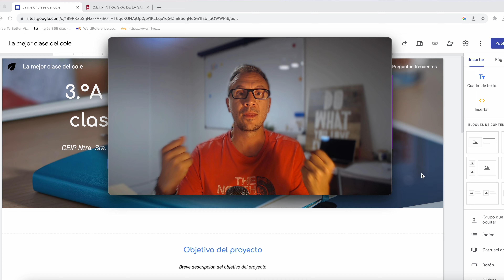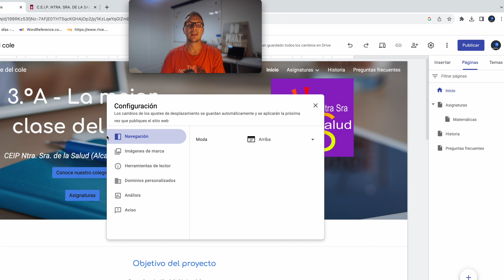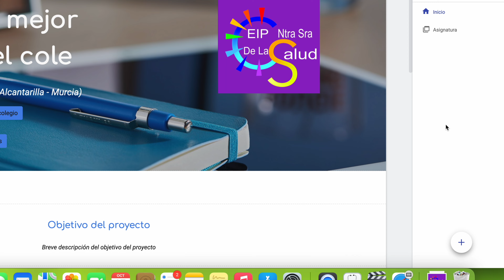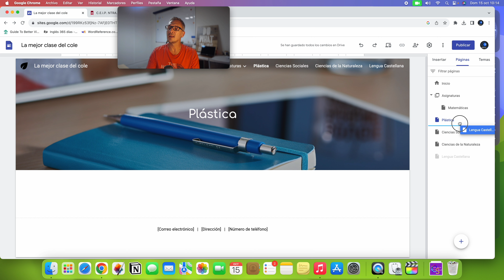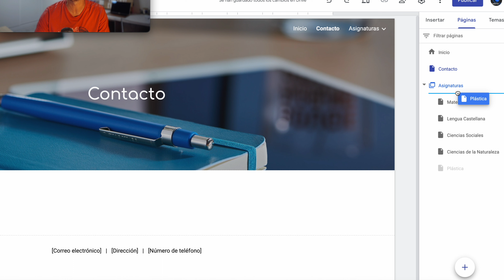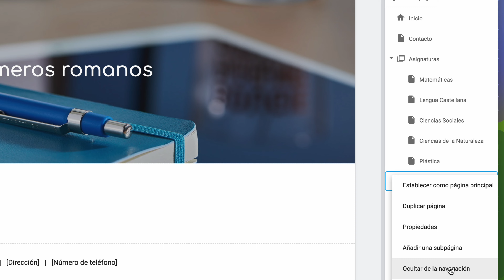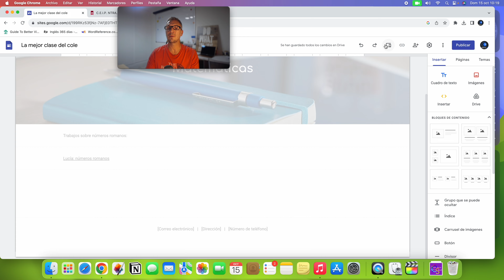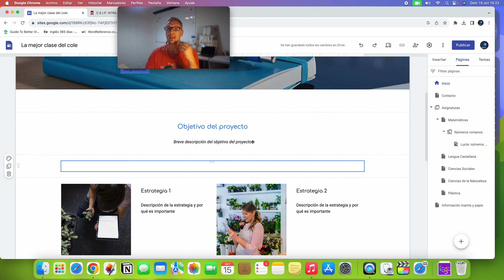Crear menú y submenús web en Google Sites - Capítulo 3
INFORMÁTICA | Curso Google Sites | Capítulo 3 | Aprende a crear menús y submenús en tu web creada usando Google Sites.

Puedes encontrar todos los capítulos del curso de Google Sites en la siguiente lista de reproducción de YouTube:

🟦 Hazte MIEMBRO de nuestro canal para disfrutar de más vídeos, atención preferente en comentarios y muchas más ventajas exclusivas, a la vez que colaboras con academia JAF:

👉 Además de suscribirte a nuestro canal de YouTube, y hacer clic en la campana, si quieres estar al día de nuestros cursos y lecciones; también puedes seguirnos en nuestras redes sociales para estar informado periódicamente de las últimas publicaciones: